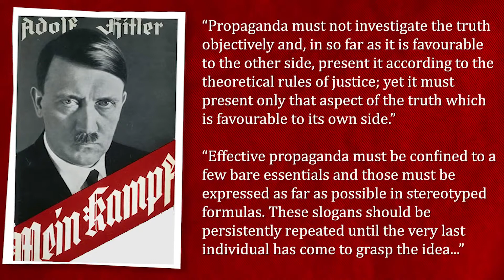Triumph of the Will 1935 Hitler